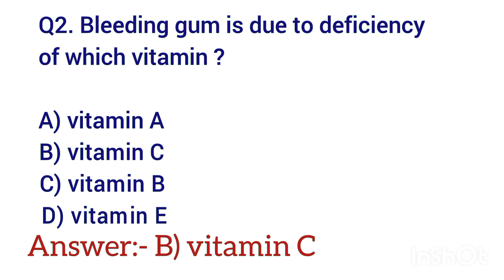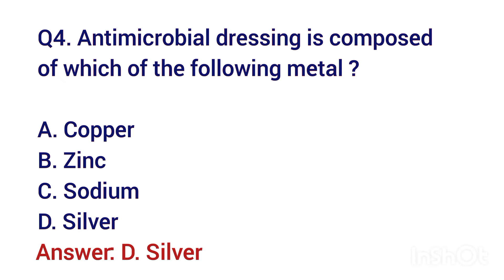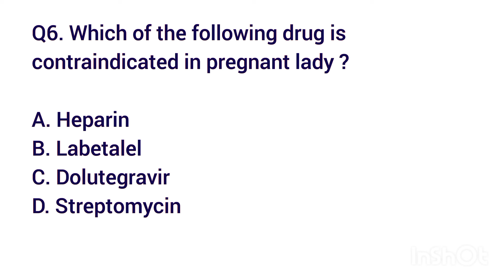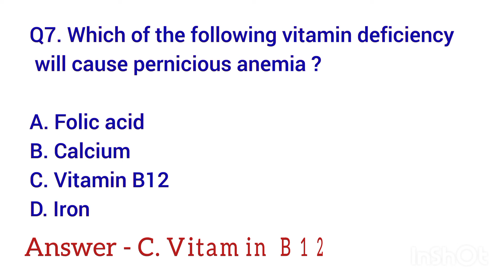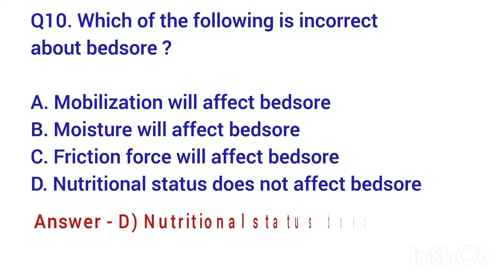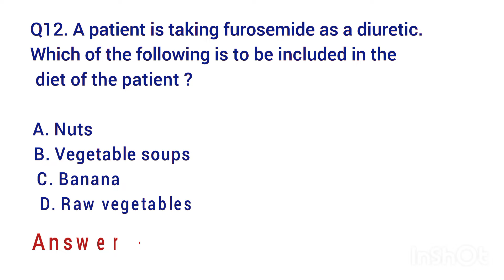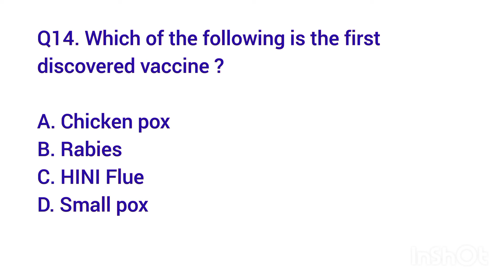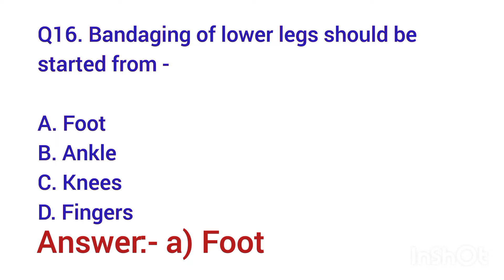Previous staff nurse exam questions||Special MCQs and answers||Norcet 2020||shift-1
Previous staff nurse exam questions||Special MCQs and answers||AIIMS Norcet previous year question papers 2020||shift-1